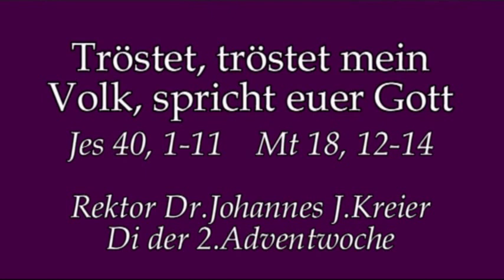Worin besteht unser Trost?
Rektor Dr.Johannes J.Kreier im Kloster am Rande der Stadt/ Saarbrücken, Predigt am Di, 2.Adventwoche 2017.